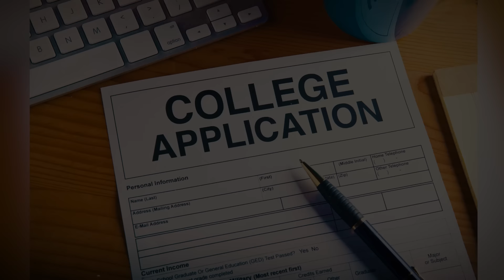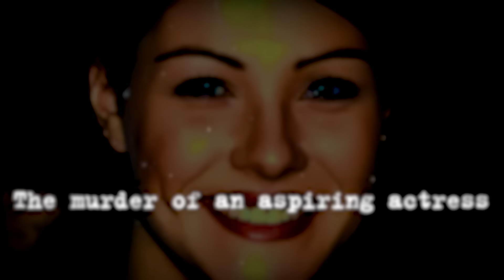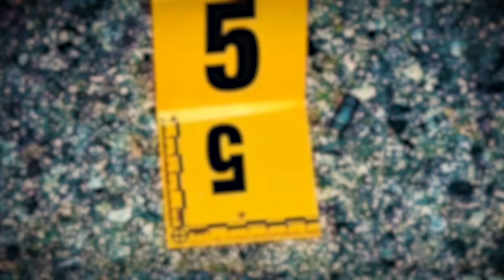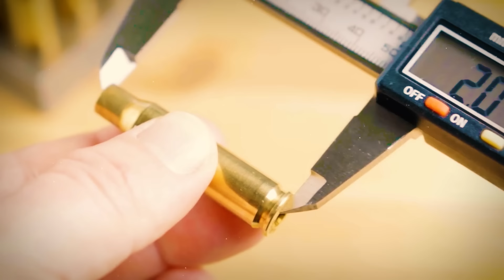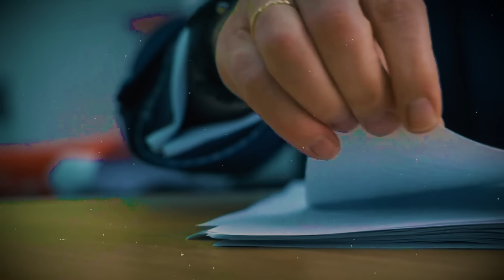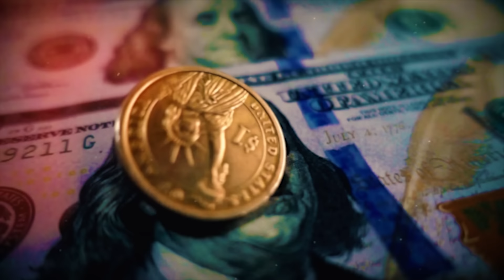A trip straight to hell! True Crime Documentary.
The judicial system, alas, is imperfect. No one is immune from investigative errors or other mishaps, so innocent convicts serving sentences for someone else's offenses periodically end up in prison. As a rule, such injustices are revealed only when it is possible to find the real criminal and prove his guilt...